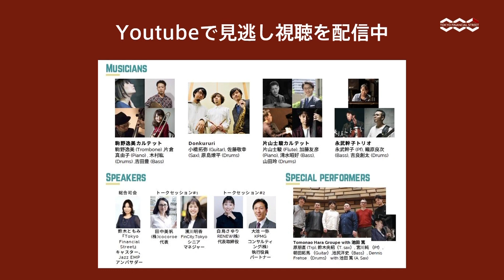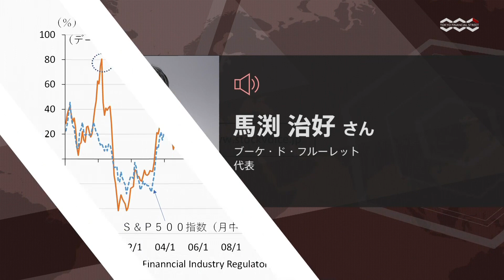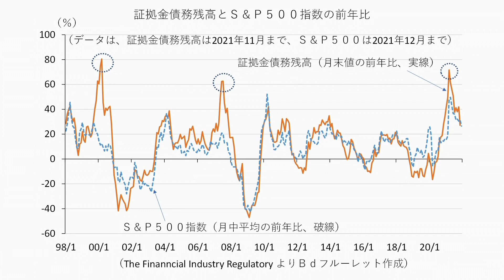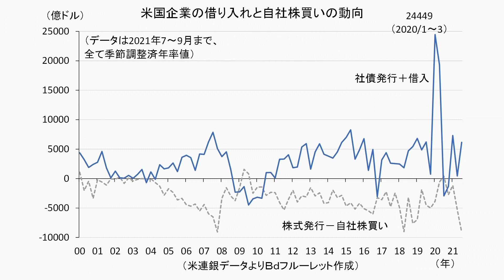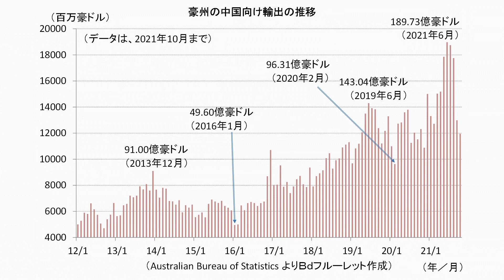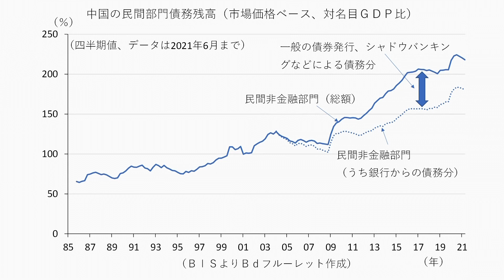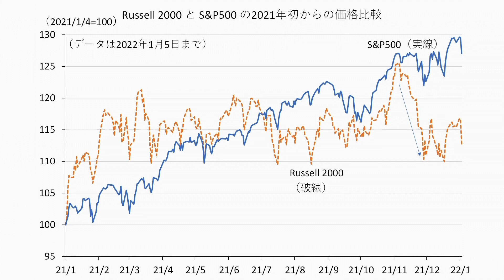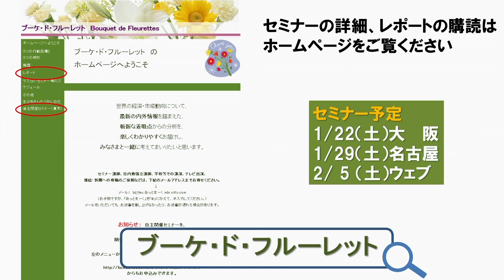Tokyo Financial Street 231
今年最初のゲストは、ブーケ・ド・フルーレットの馬渕治好さんです。
今年の相場動向を、2021年から引き継ぐ国際経済、日本経済の流れの
ポイントについてお聞きします。